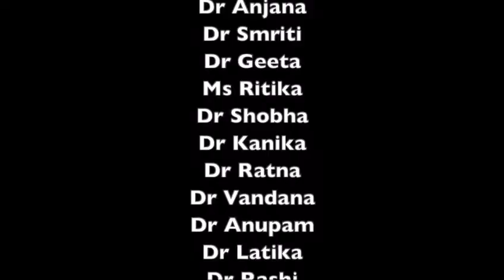Bold and Beautiful group of HCHeroes. Best utilization of Lockdown in Positive Spirit. JAI HO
Song - Jai Ho
Film - Slumdog Millionaire
Singer - A R Rahman, Sukhwinder Singh, Tanvi, Mahalakshmi Iyer, Vijay Prakash
Lyricist - Gulzar, Tanvi
Artist - Anil Kapoor, Irrfan Khan, Dev Patel, Freida Pinto, Madhur Mittal, Imran Hasnee, Mahesh Manjrekar, Shruti Seth, Saurabh Shukla, Raj Zutshi

Song JAI HO
Licensed to YouTube by LatinAutor, LatinAutor - UMPG, UMPG Publishing, UNIAO BRASILEIRA DE EDITORAS DE MUSICA - UBEM, UMPI, BMI - Broadcast Music Inc., CMRRA, and 12 Music Rights Societies